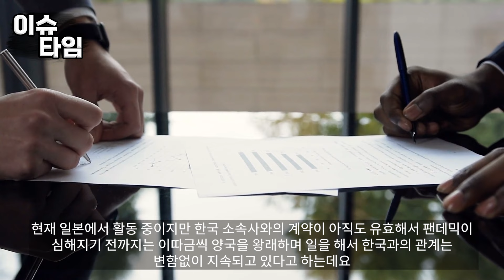한국 활동 하고 일본에서 성공한 유명 일본인 남배우현지 토크쇼에서 한국 향한 강한 미련을 털어놓자 난리 난 일본 상황